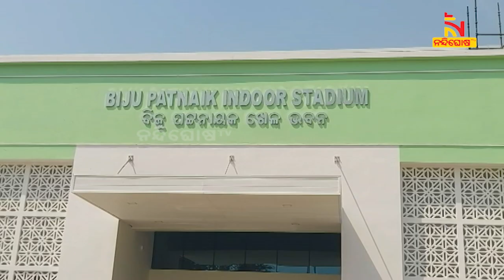ଗାଁରୁ ଗଢାହେବେ କ୍ରାଡ଼ାବିତ୍ । ଆଠଗଡ଼ ଉପଖଣ୍ଡରେ ନିର୍ମାଣ ହୋଇଛି ବିଜୁ ପଟ୍ଟନାୟକ ଖେଳ ଭବନ | NandighoshaTV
କ୍ରୀଡ଼ା କ୍ଷେତ୍ରରେ ଆଗଉଛି ଓଡ଼ିଶା । କଟକ ଜିଲ୍ଲା ଆଠଗଡ଼ ଏନଏସିରେ ଯୋଡ଼ି ହେବାକୁ ଯାଉଛି ଆଉ ଏକ ଫର୍ଦ୍ଦ । ସ୍ପୋର୍ଟସ ଫର୍ ୟୁଥ୍ ଓ ୟୁଥ୍ ଫର୍ ଫ୍ୟୁଚରକୁ ସାକାର କରିବା ପାଇଁ କ୍ରୀଡ଼ା ଓ ଯୁବ ସେବା ବିଭାଗ ଅନବରତ ଉଦ୍ୟମ ଜାରି ରହିଛି

* DishTV Channel No: 1367
* Airtel Digital TV Channel No: 611
* TATASky Channel No: 1779
* hathw@y Channel No: 731
* Ortel Channel No: 707
* Videocon d2h Channel No: 840
* SITI Channel No: 17 & 458
* GTPL Channel No: 719
* SUN Direct Channel No: 667
* Asianet Channel No: 219